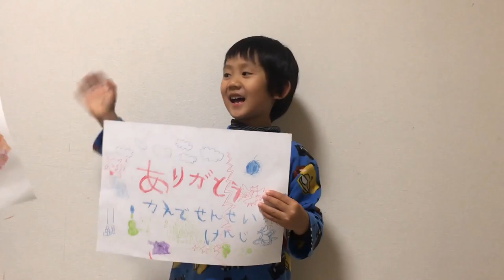【㊤総編集】公園で思い思いに遊んだよ🛝 休日の一コマ🛤️ 10歳のトレーシーと8歳のスティーブ 北海道旭川市🌟 東光スポーツ公園